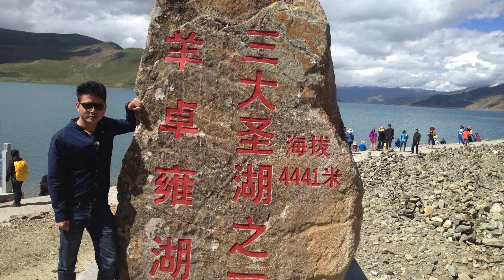我的创业故事（十一）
分享我的日常和创业经历。
vx：liuyinjie1983
vb：刘丑夫
B站：刘丑夫